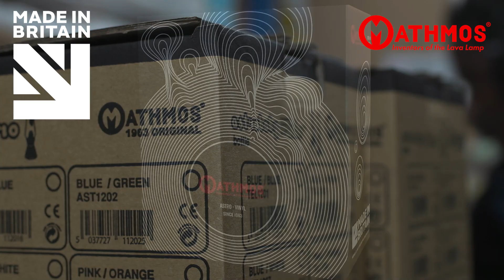Mathmos Astro Vinyl Lava Lamp - Made in Britain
Mathmos Astro lava lamps proudly made in britain by skilled craftsmen since 1963.